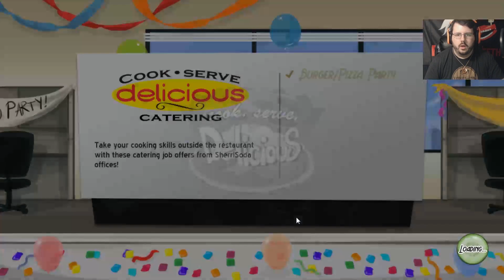PIZZA PARTY - Episode 7 - Cook Serve Delicious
Twitch... TwitchPaladin
Reddit... /u/Twitch_Paladin...
I think you get the idea :P